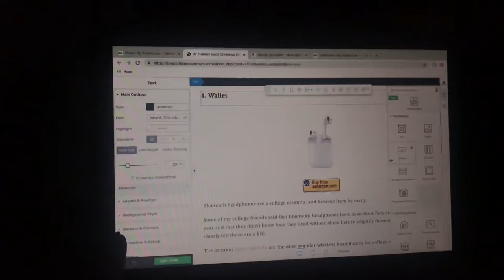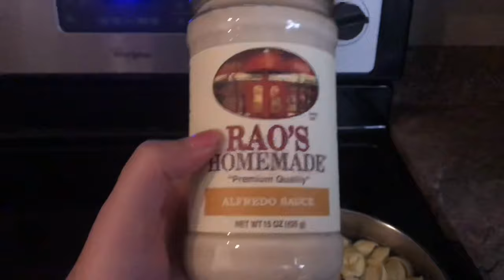VLOG: Typical day in my life, nails baking, running errands, hitting 1k subscribers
• Where do you work? Ulta
• Why did you start a youtube? To help others express themselves and to be myself!

xoxo,
Julia